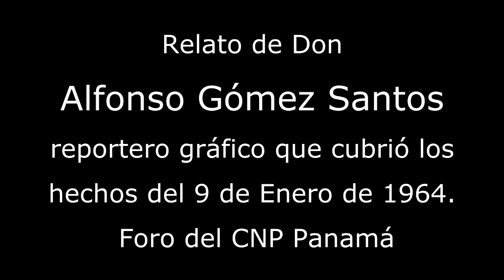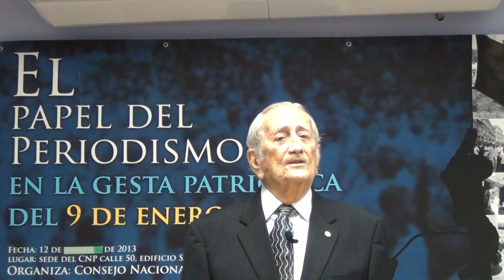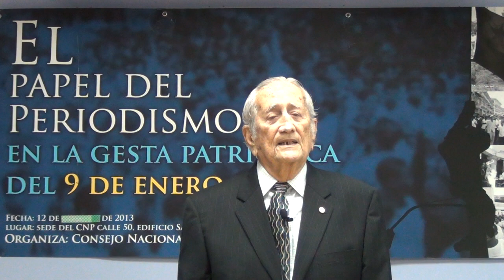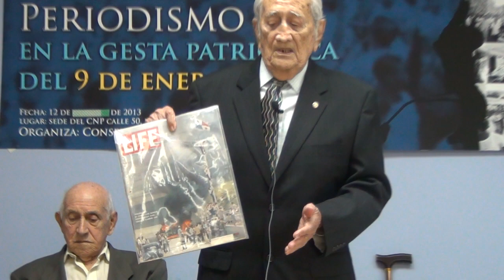Relato del 9 de enero de 1964 de Alfonso Santos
Don Alfonso Gómez Santos fue fotógrafo por más de 70 años, además redactor y reportero gráfico de varias publicaciones periodísticas y diarios internacionales. Don Alfonso cubrió los hechos del 9 enero de 194 y relata en este video su experiencia durante le genta patriótica en el foro El Papel del Peridoismo en la Gesta del 9 de Enero de 1964, organizado por el Consejo Nacional de Periodismo, CNP Panamá.